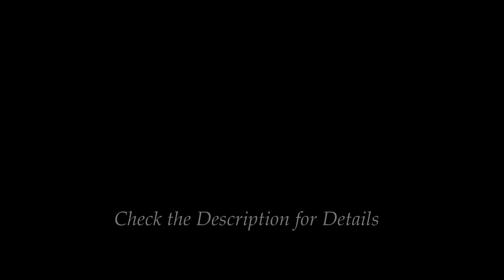The Fall of Gondolin - Ecthelion vs Gothmog || Voice Over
I rather enjoyed working with Tolkien's writing before, it is a challenge!
I thought I'd give the challenge a go again, with my favourite of the Elves.
𝗟𝗶𝗻𝗸𝘀:
If you enjoy my work, feel free to support me!
𝗘𝗾𝘂𝗶𝗽𝗺𝗲𝗻𝘁:
Mic: CAD E100S condenser Microphone
Arm: Rode Mic Arm
Audio: Reaper Studio
Video: Sony Vegas
𝗠𝗲𝗱𝗶𝗮
All respective works belong to their creators. My voice and my time are my only additions.
Middle Earth belongs to the Tolkien Estate
The Fall of Gondolin is by J.R.R. Tolkien